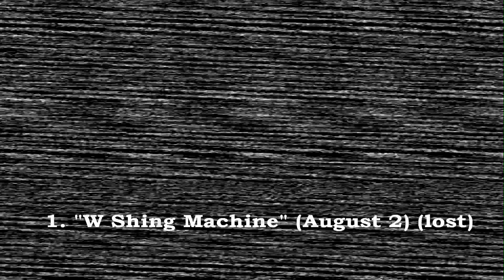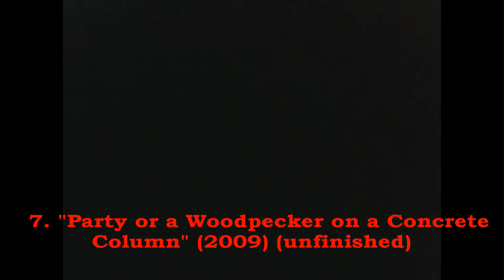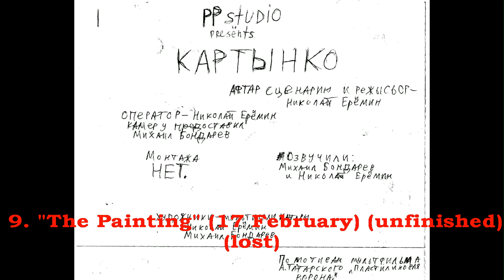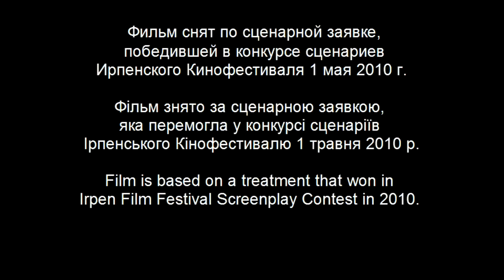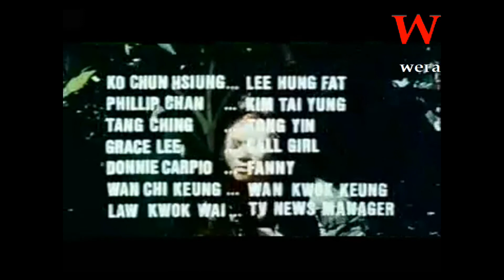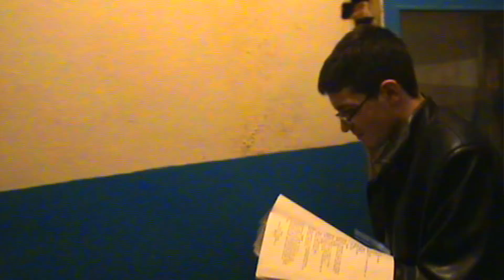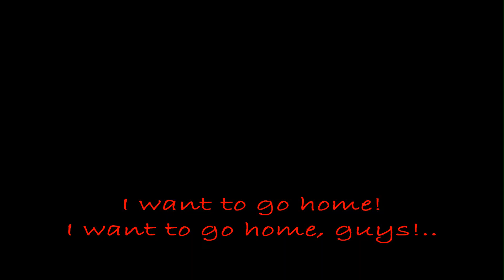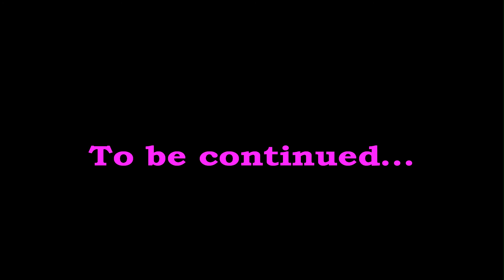What We Have Learned From 10 Years of Independent Filmmaking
In a second special of our 10the anniversary special event we talk about how we shaped ourselves through 10 years.